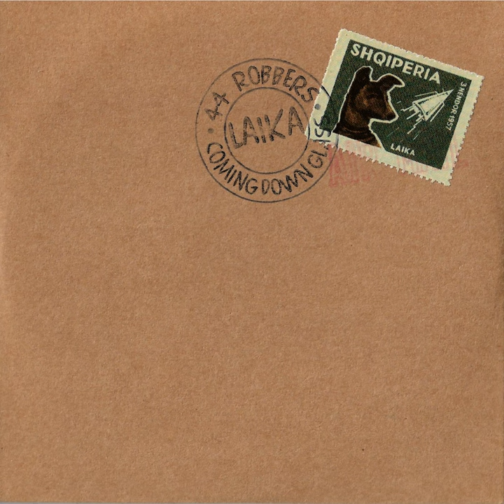Coming Down Glass (Edit)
Coming Down Glass (Edit) · Laika

44 Robbers / Coming Down Glass

Engineer, Producer, Associated  Performer: Guy Fixsen
Engineer, Producer, Associated  Performer: Margaret Fiedler McGinnis
Associated  Performer: John Frenett
Associated  Performer: Lou Ciccotelli
Associated  Performer: Louise Elliott
Music  Publisher: Too Pure Music Ltd.
Music  Publisher: BMG
Music  Publisher: Hipgnosis Songs Group
Music  Publisher: Chrysalis Music Ltd
Composer  Lyricist: Guy Fixsen
Composer  Lyricist: Margaret Fiedler McGinnis